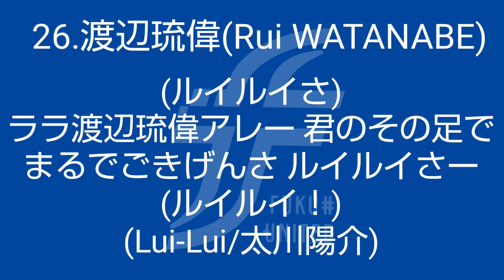2024 MF 26 渡辺琉偉 福井ユナイテッドFC